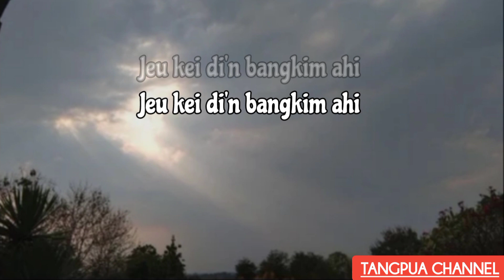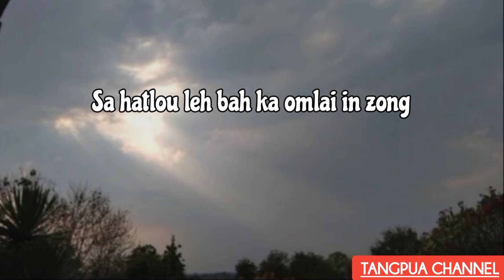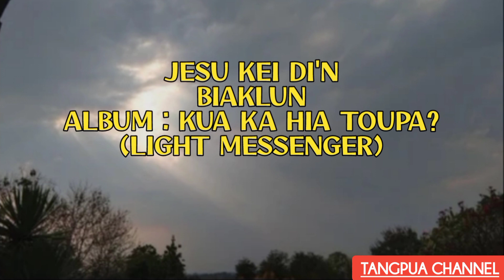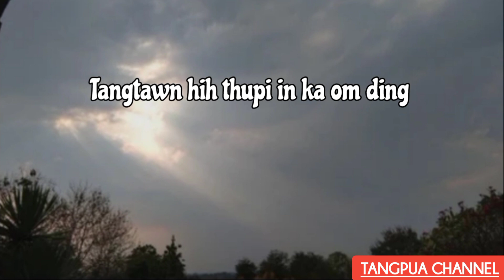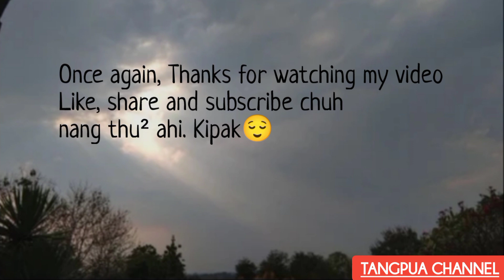JESU KEI DI'N _ BIAKLUN // ALBUM : KUA KA HIA TOUPA? (LIGHT MESSENGER)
TANGPUA CHANNEL

JESU KEI DI'N

Jesu kei di'n bangkim ahi
Haksatna huihpi hong nung zong
A hatna muang in, ka thawmhau kei ding
Hon panpihtu nai gige ahi

Haksa mahleh, hun sawt nawn lou
Toupa mai ah ka din hun ding
Zion khawpi etlawm ka tunchiang in
Tangtawn hih thupi in ka om ding

Hon pitu leh kemtu ahi
Sa hatlou leh bah ka omlai in zong
Hinna leh damna a hon pia hi

Sihna lui Jordan ka kai chiang
A dikna gam ah a honpi ding a
Toupa'n a honna pahtawi ta ding